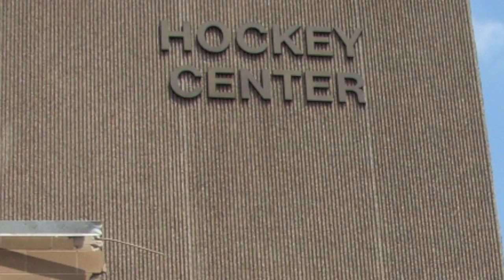St. Cloud State National Hockey and Event Center construction progress on July 3, 2012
St. Cloud State National Hockey and Event Center expansion project construction on July 3, 2012.